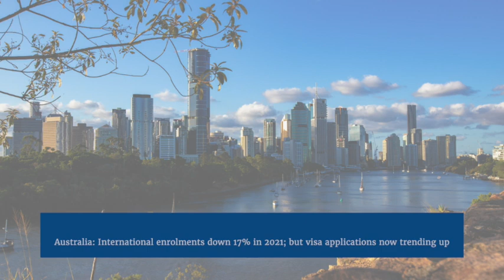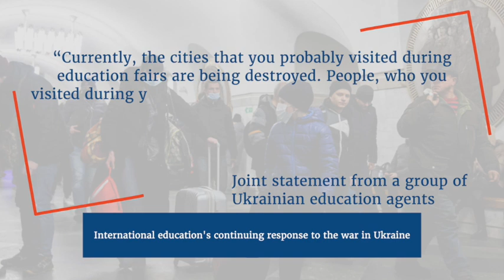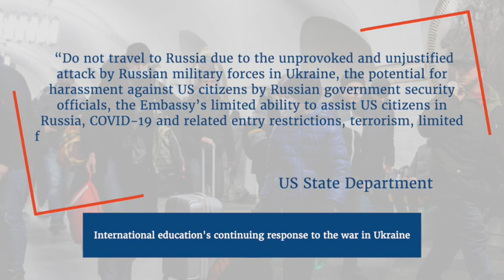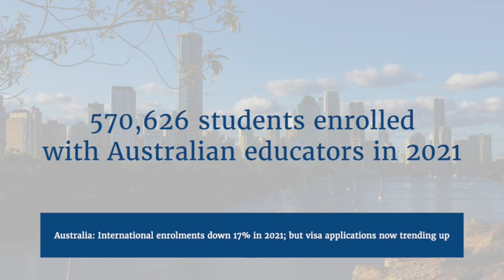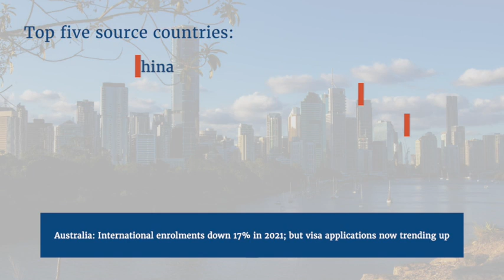ICEF Monitor: This week in international student recruitment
A round up of the top stories from markets around the world for the week of 7 March 2022 on icefmonitor.com

International education’s continuing response to the war in Ukraine

Rapid growth projected in online programme partner space through 2025

Australia: International enrolments down 17% in 2021; but visa applications now trending up